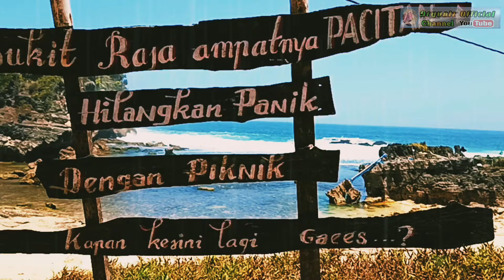Misteri Pantai Tersembunyi...‼️Pantai Kasap Raja Ampat Satu Tiket 3 Tempat Part -4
Pacitan, merupakan salah satu Kabupaten yang berada di Provinsi Jawa Timur yang terkenal akan keindahan alamnya. Pantai Kasap adalah salah satu pesona pantai favorit di Pacitan. Pantai ini masih sangat alami. Pantai ini terletak di Dusun Ketro, Desa Watukarung, Kecamatan Pringkuku, Pacitan, Jawa Timur.
Pantai yang berada di sebelah persis pantai Sruni ini memiliki karakteristik khas di pantai Selatan. Yakni karang, kemudian pasir putih dan ombak yang deras. Seperti halnya karakter pantai-pantai Pacitan bagian barat, Pantai Kasap ini juga berpasir putih dan berombak dahsyat. Garis pantainya cukup sempit berbentuk teluk berpasir melengkung dan diapit tebing pada sisi kiri dan kanany Orang menyebutnya " Raja Ampat" di pulau jawa.
Sudah ada di sini karena saya belum bisa ke Raja Ampat yang asli di Papua. Pantai ini memiliki pemandangan yang unik seperti di Raja Ampat. Anda dapat melihat pemandangan yang indah dan merasakan angin dari laut lepas yang merupakan Samudra Hindia. Harus dikunjungi jika Anda datang di Pacitan.@DailyVlog80